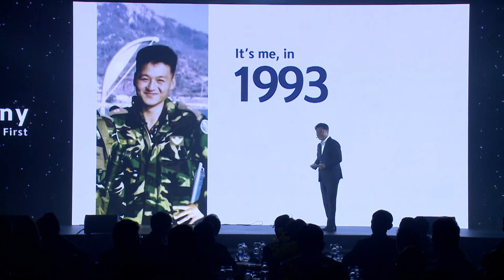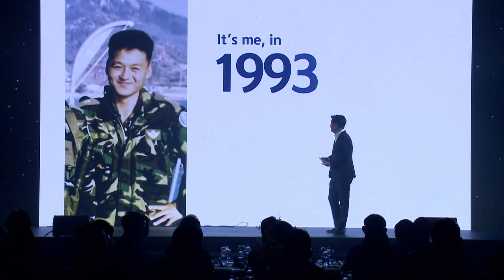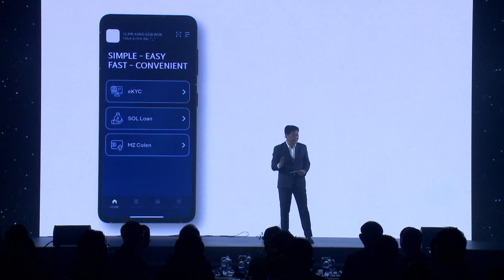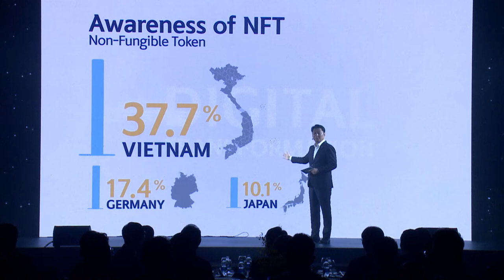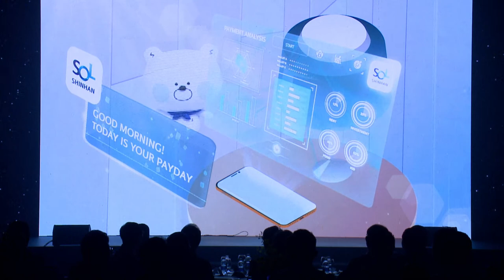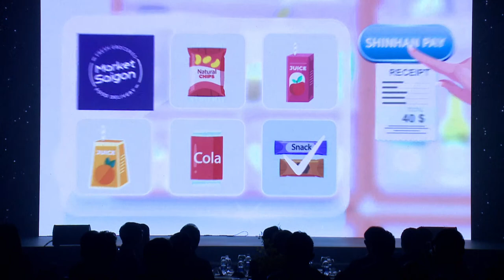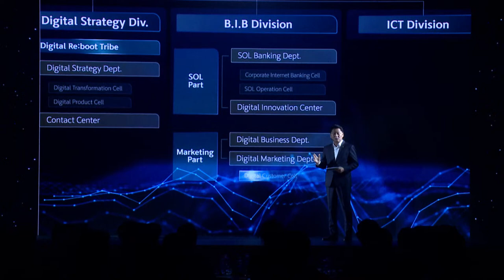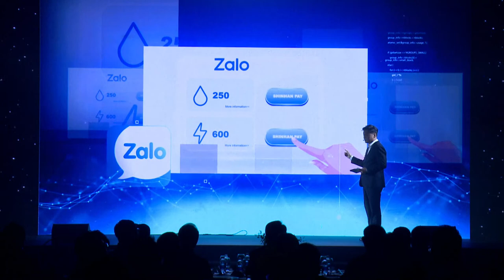Shinhan Bank Vietnam BIB Ceremony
Shinhan Bank Vietnam - Event Livestream:
Shinhan Bank Vietnam BIB Ceremony | Digital Everything, Mobile First
16:00 - 16:20 Reception
16:20 - 16:30 Opening Performance
16:30 - 17:30 Main Ceremony
Vision Introduction
DSP Appointment Ceremony
Join now!